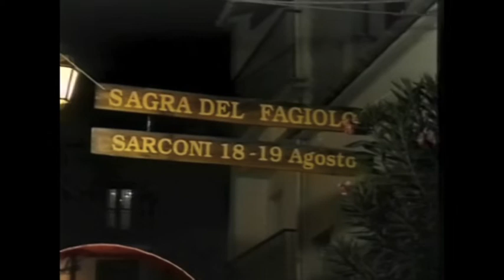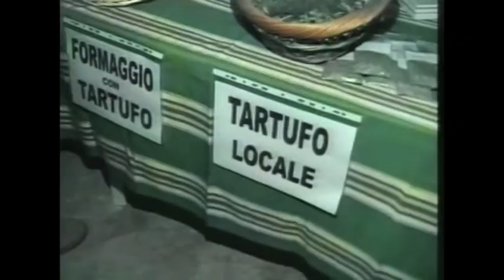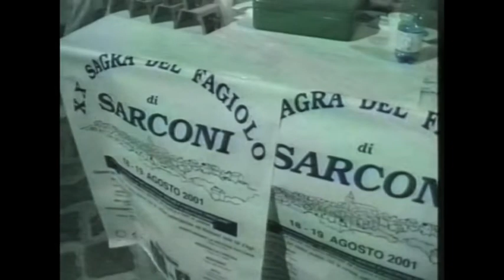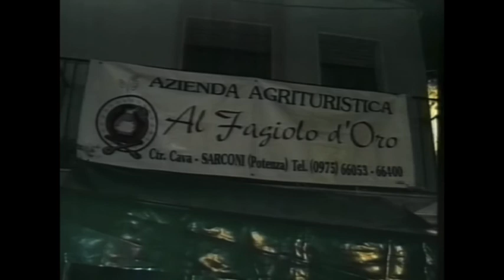VTS 01 2